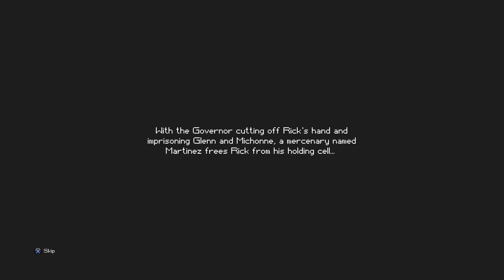Don Plays Escapists Walking Dead Part 15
New town, new problems, better gameplay with the loss of certain things.